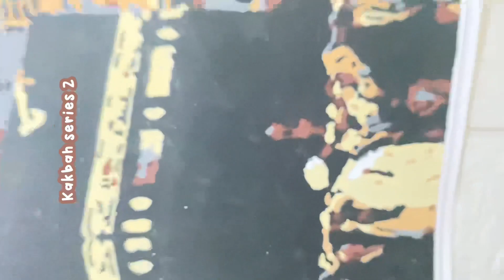Tips Ngelukis Padahal Ga Ada Bakat Ngelukis? Bisa Nggak Ya??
• Link